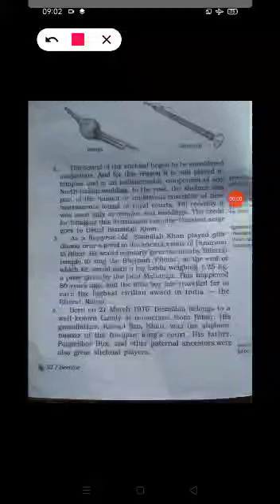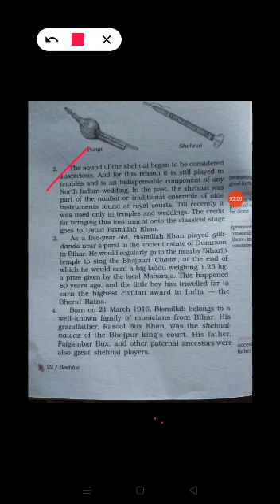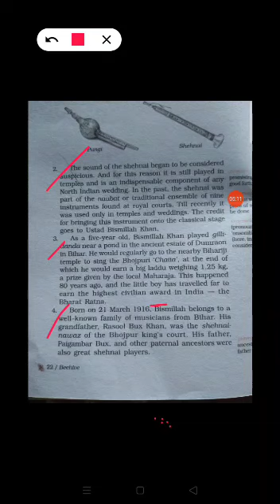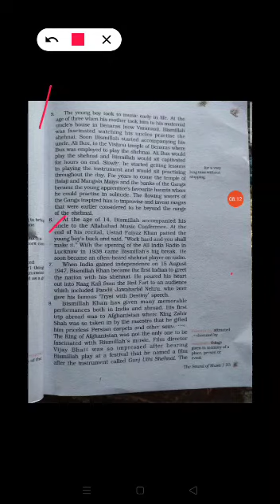English class 9